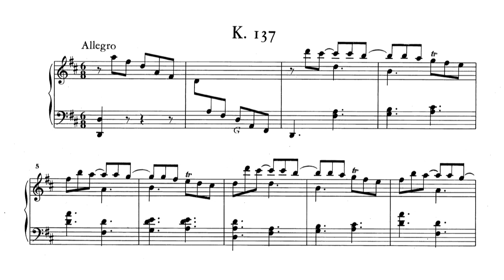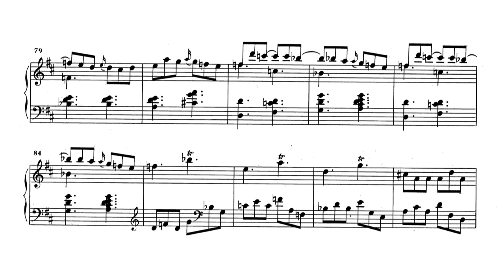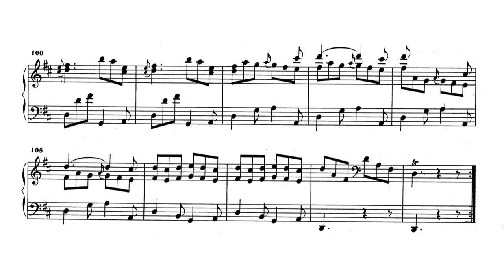Scarlatti Plays Wander - K 137 [score video]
When I first read this sonata I was almost crying for its beauty. I know that it should be played a bit faster like in the other versions you'll find, but I chose to play it slowly so it would last longer and to appreciate every little nuance and detail in it. The structure of this sonata, while being written around 1730, it's very ahead of its time, it reminds me a lot of Brahms. The whole sonata is like a story: it starts with a quiet melodic introduction, it gets more nostalgic in the second part and after a brief fermata it becomes more sad and tragic, then dreamy and reassuring in the finale. All this is achieved while using the same thematic cell (descending two notes) and with great coherence and beauty. Scarlatti wrote more than 500 sonatas but everyone of them it's like a world on its own.

You can find the full album on bandcamp where you can also order the limited edition cassette tape with the beautiful art by Deeraw which is my first physical release ever!